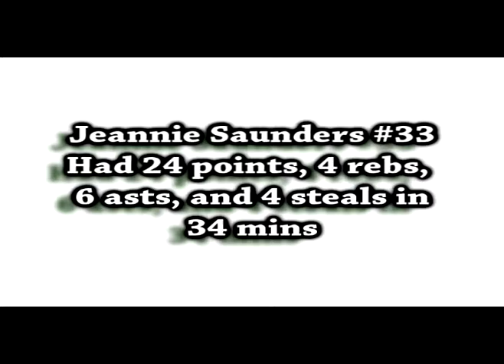Jeannie Saunders vs Bowie State U 1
Game vs Bowie State, Jeannie Saunders #33 Had 24 points, 4 rebs,
6 asts, and 4 steals in
34 mins